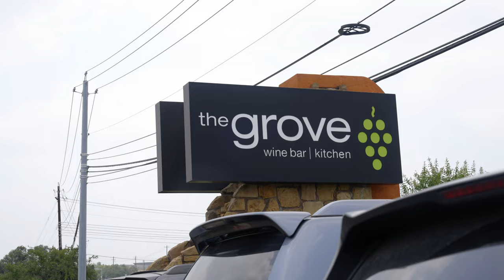Community Carpool: The Insider on Hella Bad Broncos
Leif Johnson takes Hella Bad Broncos owner, Jesse Orneales, on the road to get the inside scoop on what they do and how they support the Ford Bronco community. Jesse and his team find, build and sell custom vintage Broncos as well as host community events to unite the new-school and old-school Bronco enthusiasts.

Let us know who you want to sit shotgun in the next video.

Check out Hella Bad Broncos on social media!